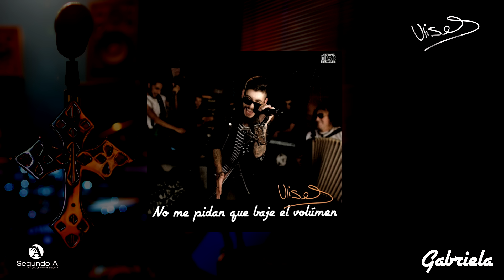Ulises Bueno | Gabriela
Ulises Bueno - No me pidan que baje el volumen